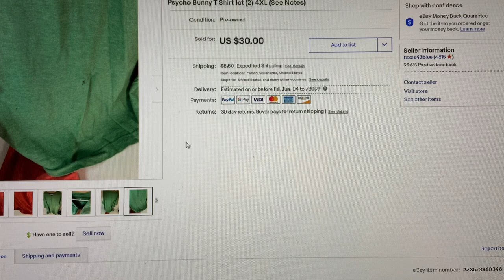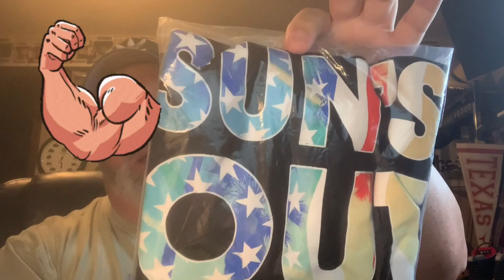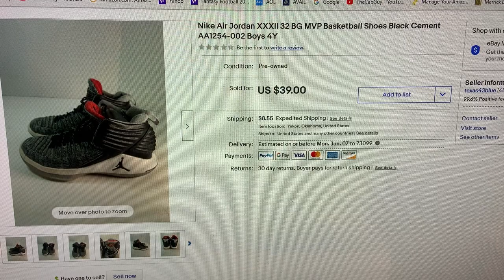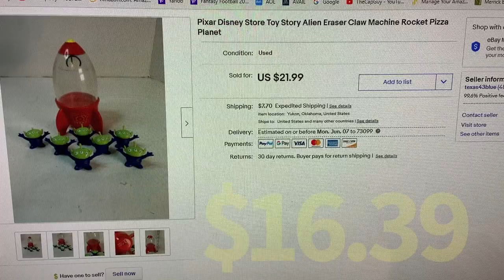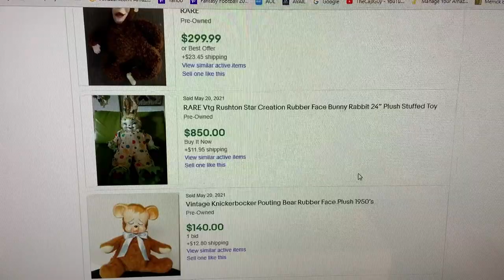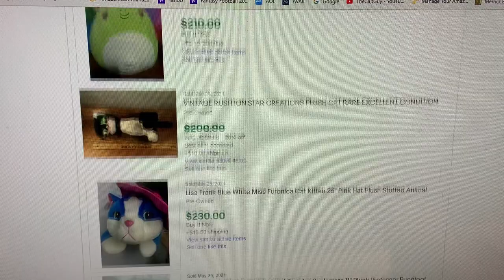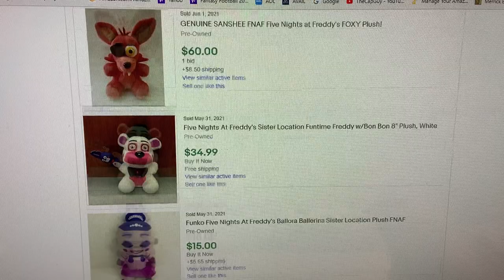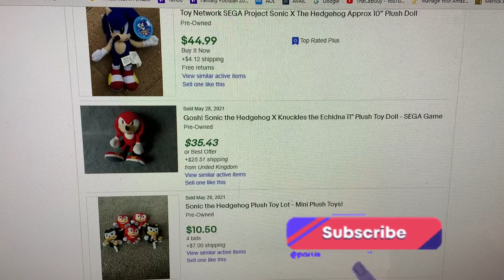Should YOU source PLUSH? What Sold Mon & Tues on Ebay for Great Profit!